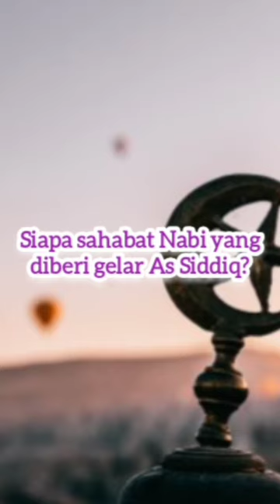sahabat Nabi yang bergelar As-siddiq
ini adalah videoshort tentang siapa nama sahabat Nabi yang bergelar As-siddiq